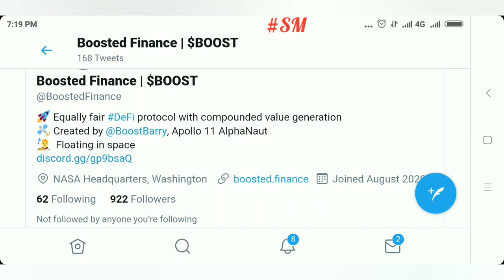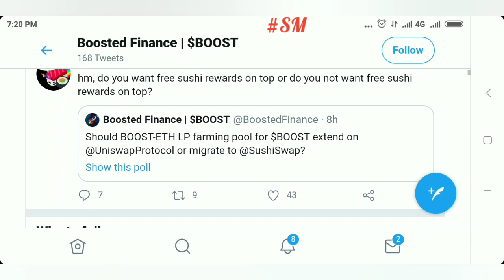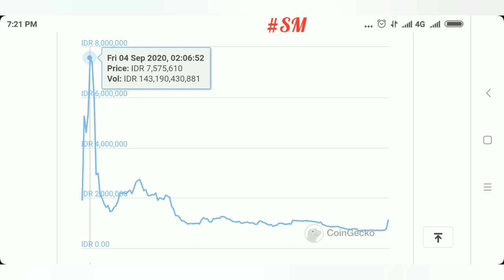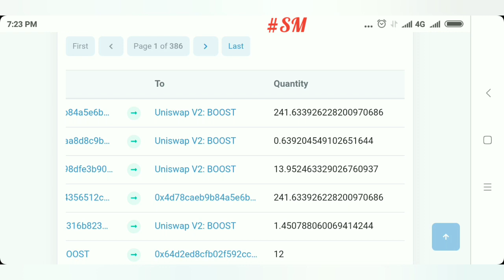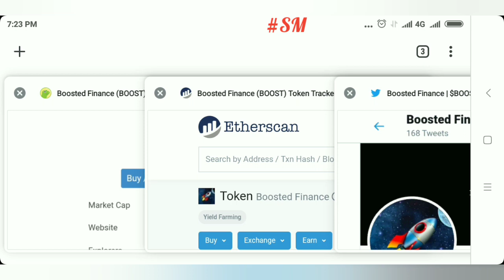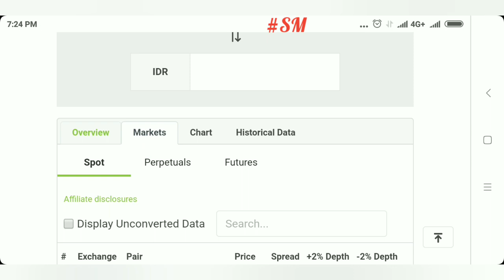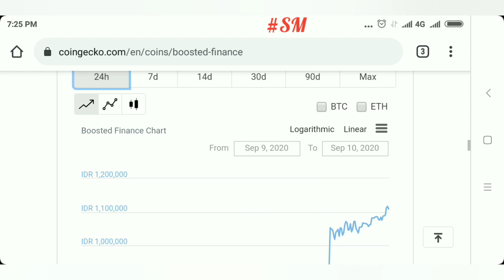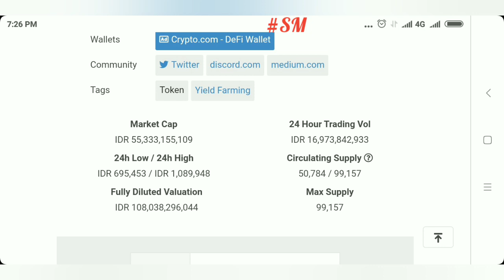Boosted Finance (BOOST) Bagus Apa Tidak Token ini untuk dibeli?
Get Free 500 Hydra:
Before Closed program